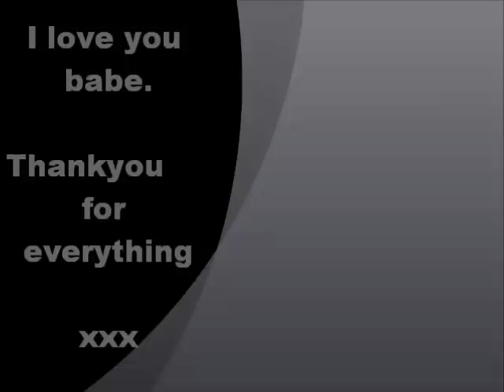My beautiful wife..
Photo's i've taken of my lovely wife over the past couple of years.